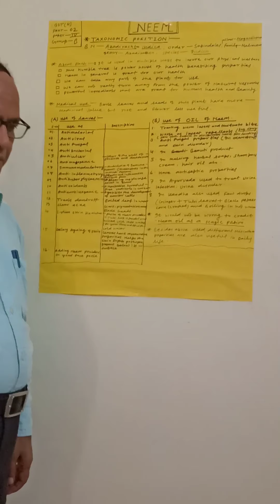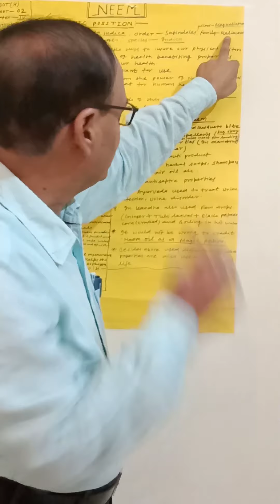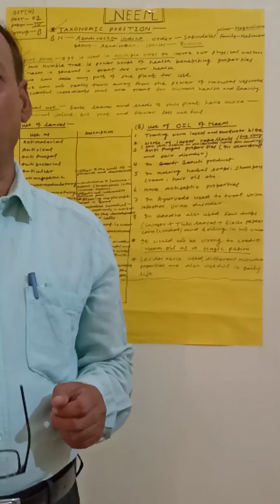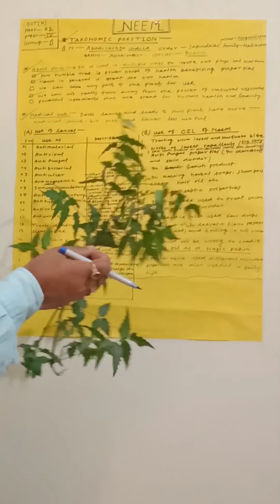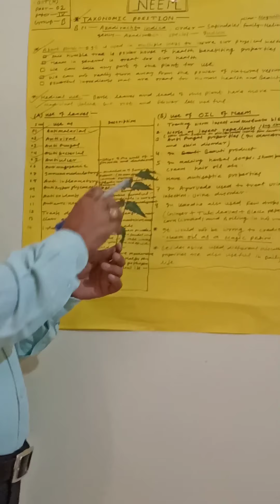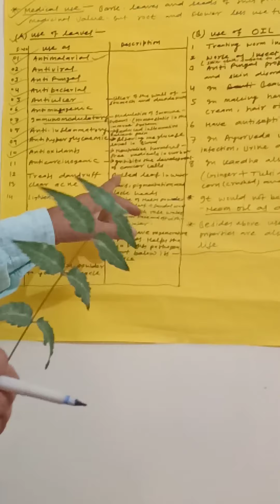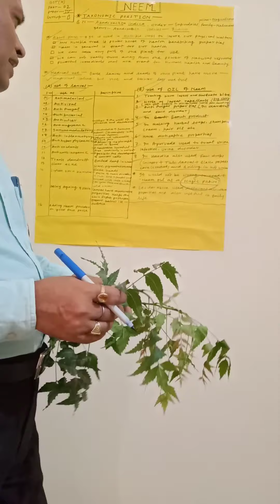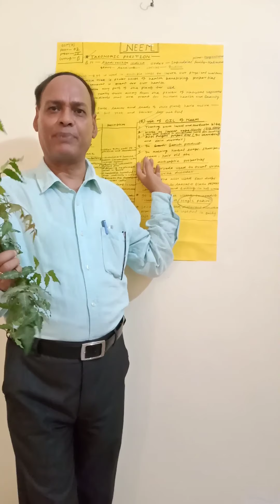B.Sc Botany (H) part-2 paper--IV group B. Neem by-Dr.kanhaiya singh